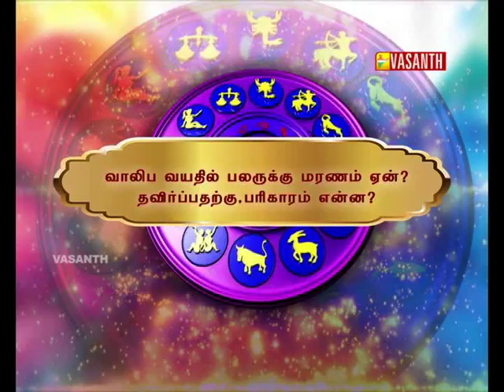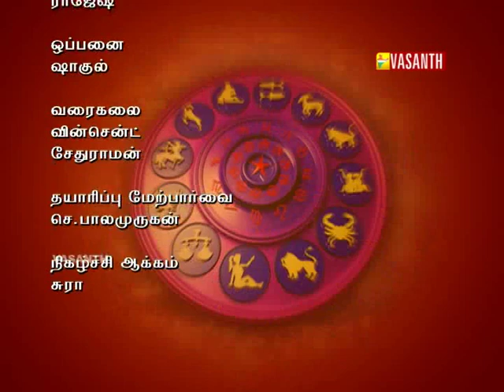PRACHINAIYUM PARIGARAMUM I EPI 35 I DT 24 12 18 I VASANTH TV